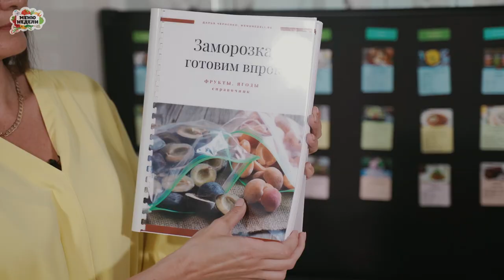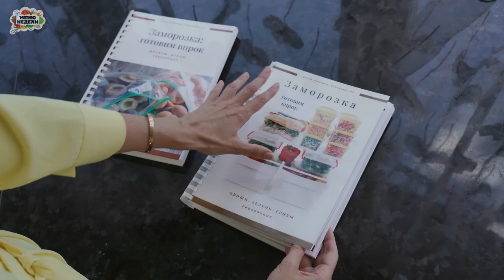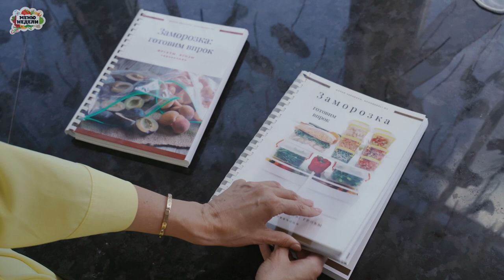Зачем вам участвовать в тренинге по СЕЗОННОЙ ЗАМОРОЗКЕ "Летний день - год кормит?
🎁 Сразу после регистрации вы получите подарок - сезонное меню на неделю:
✔60 страниц
✔19 рецептов с пошаговыми описаниями
✔64 фотографии

Ура! С сегодняшнего дня открыта запись на тренинг по сезонной заморозке «Летний день – год кормит». Начало - 18 июля.

На этом видео я подробно рассказываю, какие цели у курса и какие результаты вы получите после прохождения тренинга.

И для тех, кто любит читать тексты:)

Зачем в нем участвовать?

* Первая цель тренинга - сделать запас овощей, фруктов, ягод, зелени, которого хватит на осенне-зимний период.

Конец июля-начало августа - лучшее время для того, чтобы сделать запасы на весь год. Минимальные цены на продукты. Максимальное содержание витаминов и пользы во всем, что выросло под солнцем!

Пора делать запасы! Замораживать, сушить, консервировать. Но заморозить продукты - это не просто положить их в пакете в морозилку. Если вы так сделаете, то результат будет плачевным: несъедобные водянистые овощи или ягоды, пропахшие морозилкой…

Хорошая новость: есть ТЕХНОЛОГИЯ правильной заморозки, хранения и разморозки.

* Вторая цель тренинга - научить вас делать запасы с соблюдением технологии!

Чтобы максимально сохранить витамины, вкус и пользу овощей, фруктов, ягод и зелени. Мы будем не просто замораживать. Мы будем делать ЗАГОТОВКИ под конкретные блюда.

Например, помидоры для пиццы. Баклажаны для икры. Заготовки для борща. Заправки для рассольника. Персики для фруктовых начинок и т.д. Вы знаете, как заморозить клубнику так, чтобы ягодки оставались красивыми и целыми после разморозки?

* Третья цель тренинга - это помочь вам сократить время и сэкономить силы, которые тратятся на приготовление еды.

Я буду не просто показывать, как что-то заморозить или засушить, законсервировать. Я еще и расскажу, как это потом использовать. В каких блюдах и в каких рецептах.

Вы сможете весь зимний сезон питаться летними КАЧЕСТВЕННЫМИ продуктами и готовить летние блюда. А значит ваше питание и питание вашей семьи будет правильным и разнообразным.

* Четвертая цель тренинга - экономия!

Вы сможете существенно сэкономить, делая на зиму запасы ягод, зелени, овощей и фруктов по минимальным июльским ценам.

Как вам такие цели, подходят? Будете делать запасы на зиму?

Тогда переходите вот по этой ссылке, чтобы узнать программу и условия участия